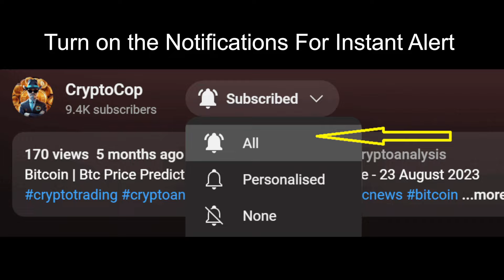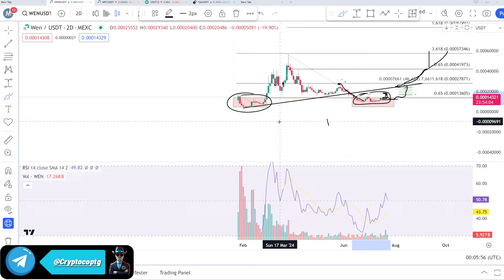Wen price prediction & Analysis , News Update - 23- July 2024